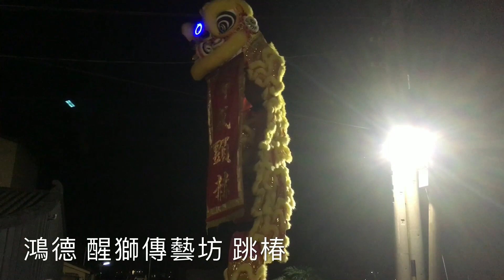2018跳樁篇 長興 呂師父 龍獅競技 跳樁(鴻德醒獅傳藝坊 跳樁)(王功 龍獅戰豉團 跳樁)鴻德 醒獅傳藝坊 跳樁 永靖廣聯社 龍獅戰豉團 跳樁 大甲 尚慶 龍獅鼓藝坊 跳樁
2018(1)長興 呂師父 龍獅競技 跳樁表演(2)(鴻德醒獅傳藝坊 跳樁表演)(3)(王功 龍獅戰豉團 跳樁表演)(4)鴻德 醒獅傳藝坊 跳樁表演(5)永靖廣聯社 龍獅戰豉團 跳樁(6)大甲 尚慶 龍獅鼓藝坊 跳樁